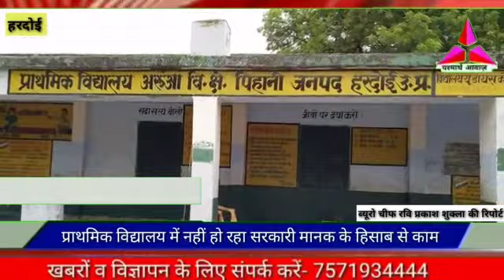हरदोई:-प्राथमिक विद्यालय में नही हो रहा सरकारी मानक के हिसाब से काम